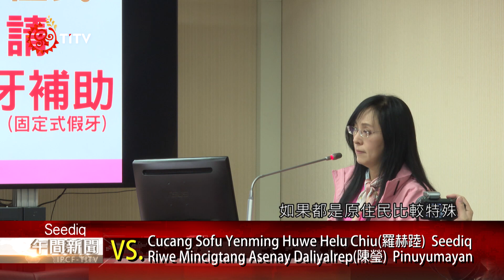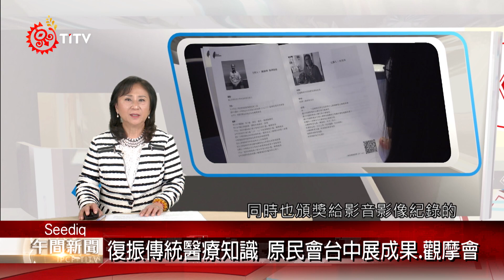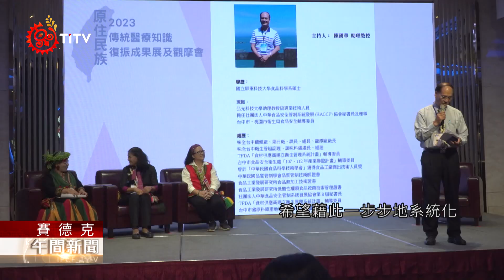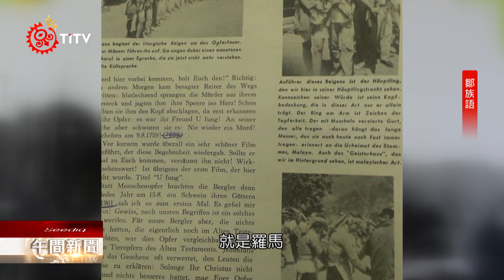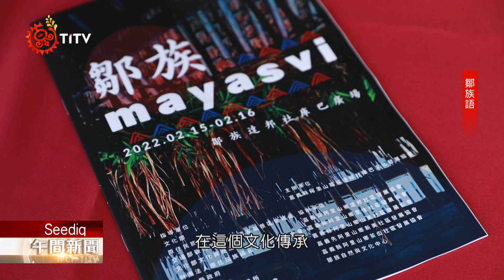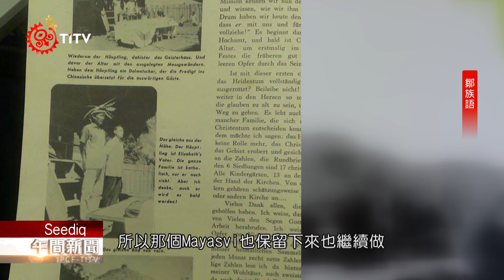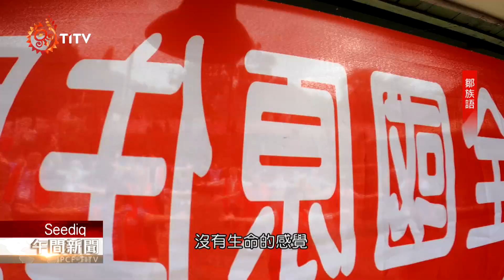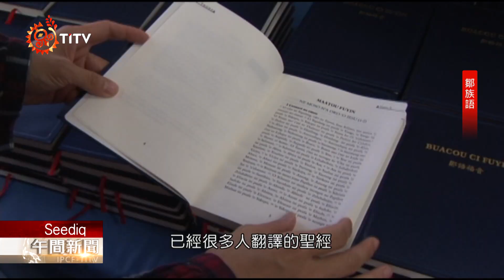【族語午間新聞-賽德克族語】20231209｜原住民族電視台